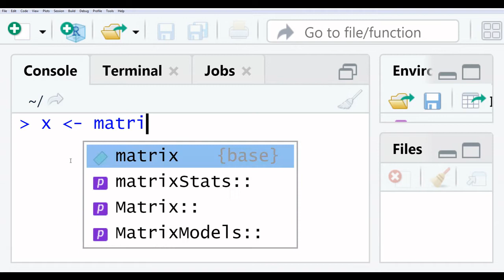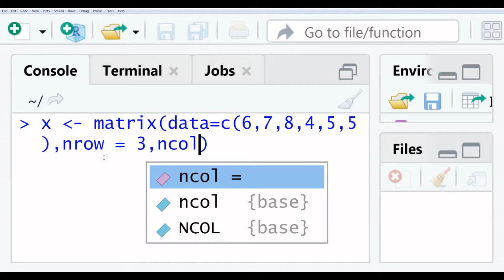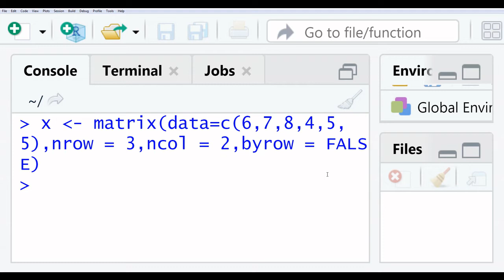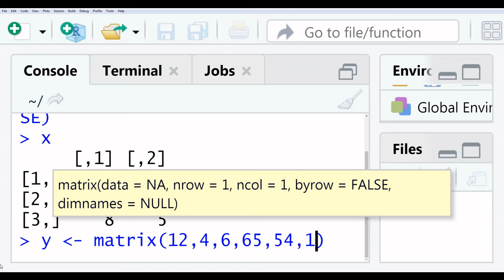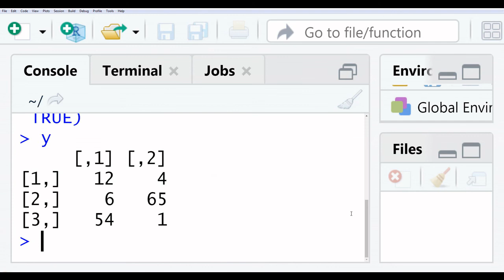Direction of Data in Row wise or Column wise in matrix in R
# Statisticians Club, this video explain that the how to put data row wise or column wise in matrix in  R